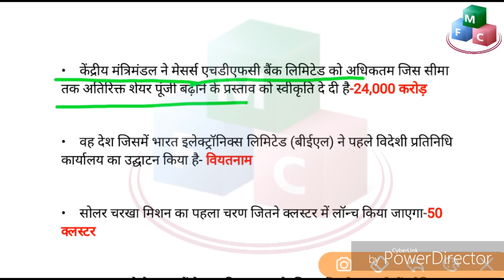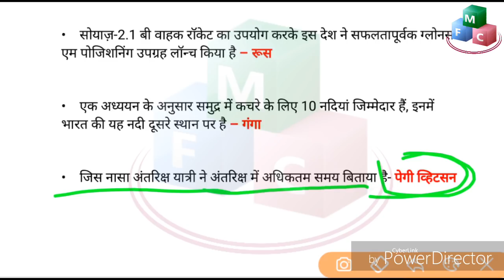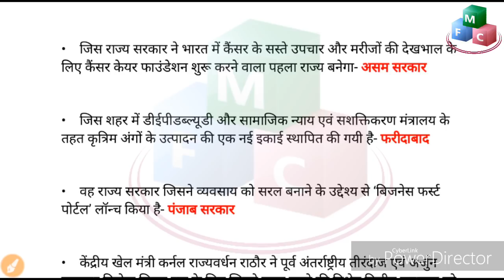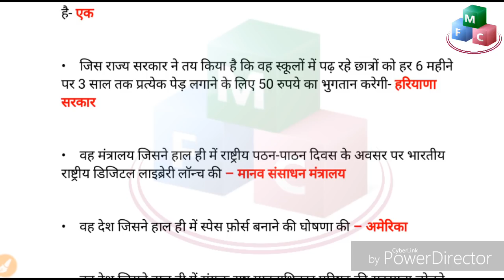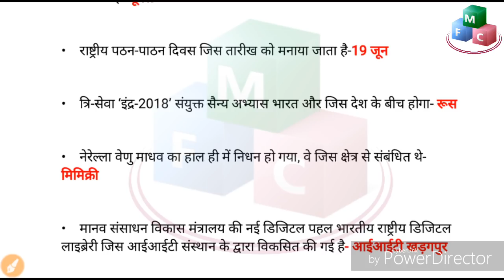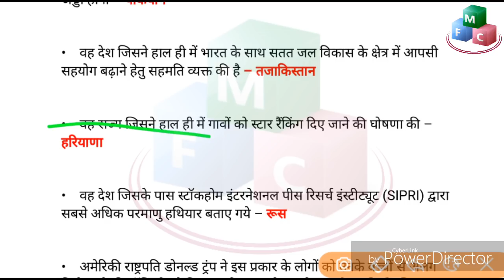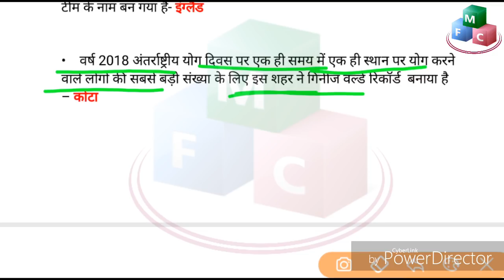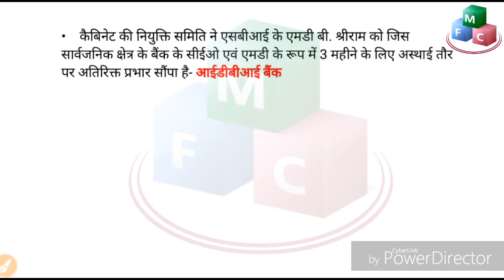Current affairs 2018 || june third week || For upsc ssc railway